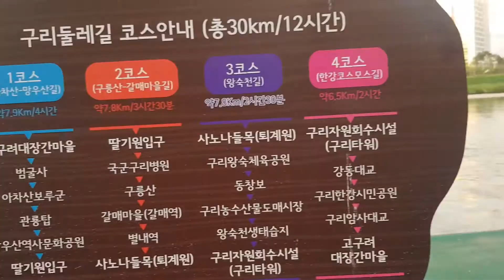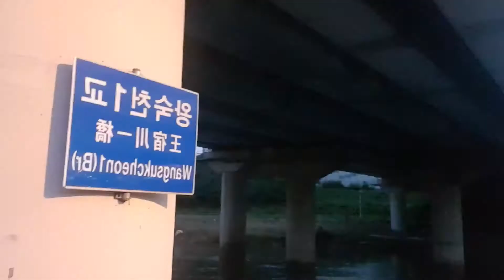[슬기로운런생활] 저녁런닝의 유혹에 빠지다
줌마코치가 주로 런닝하는 장소 브이로그입니다~ 다산신도시 왕숙천변에서 시작 왕숙천변을 따라 구리타워까지 달리다보면 어느새 어둑해지고, 시원한 물줄기 따라 함께 달릴 수 있어요. 저녁러닝은 한 번 빠지면 중독이 되어 하루라도 안 달리면 마무리가 안 된 기분입닌다~ 저녁 러닝 시간은 정말 매력적이에요 ㅎㅎ